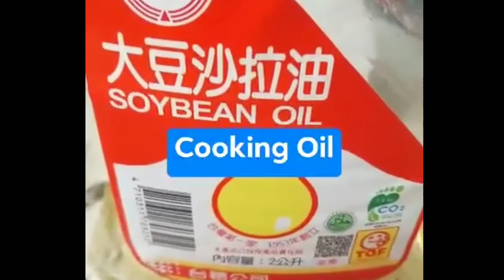HOW TO MAKE STIR-FRY ANCHOVIES WITH CHILI PEPPER (SARAP GUYS)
TITLE: HOW TO MAKE STIR-FRY ANCHOVIES  WITH CHILI PEPPER (SARAP GUYS)